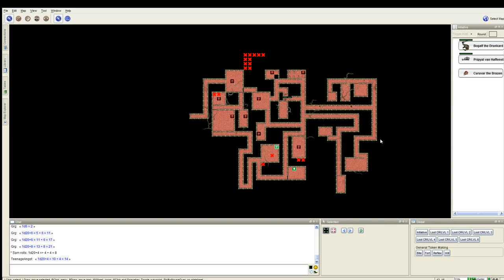DND +3 Season 1, Module 1, Episode 4:Floor 1 Swept!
Hello and welcome to Season 1, Module 1: Idylls of the Rat King. All information for purchasing this module will be included in this and all videos for this modules description. This dungeon is #1 in the Goodman Games Dungeon Crawl Classic Series and these videos will contain spoilers for the module since they will be a full play through of the module. If this bothers you, we will provide a brief summary (the back of the book text) for the module and then you may decide if you want to pursue playing this module on your own or will stick with us for the adventure. Our intrepid starting party is: Curuvar the Brazen, The First Level Human Conjurer Played by Sam, Bogalf The First Level Dwarf Rogue Played by Greg, Pripyat van Haffenstach The First Level Half-Elf Cleric played by Dan, and the currently unknown The First Level X Y played by Josh.With that, we will be under way on the first adventure of this hot shot group of new heroes career.

Both of them will contain notifications of stuff I'll be doing, twitter will have links to my newest videos. Enjoy.